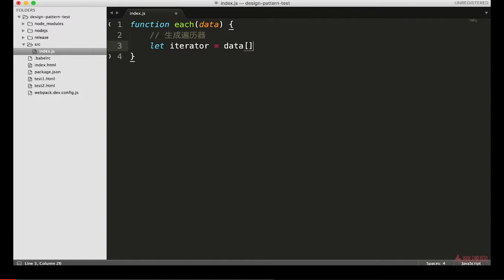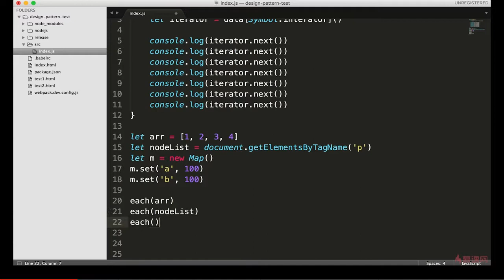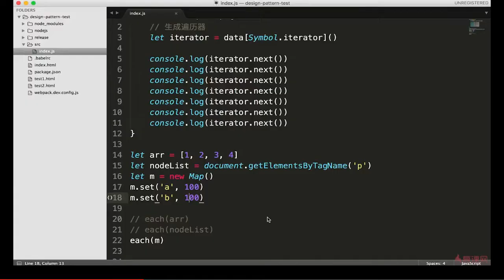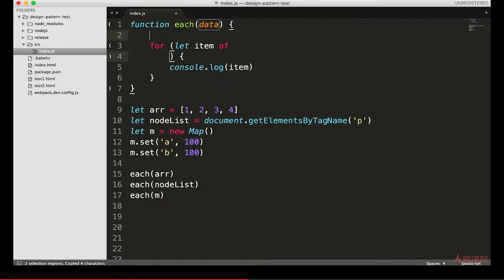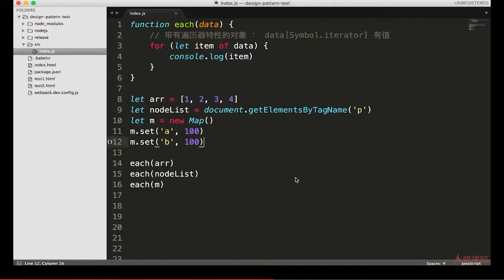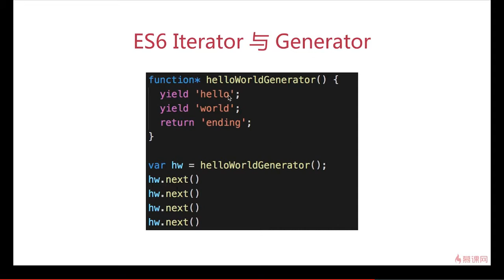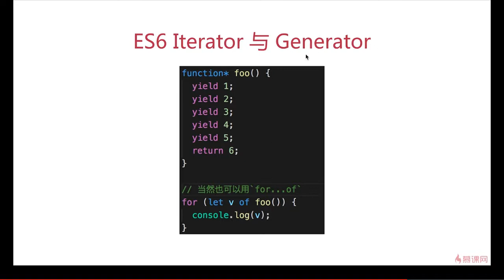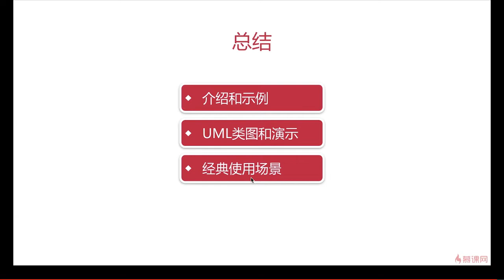11.5 迭代器模式 | 代码演示和总结 —— Javascript 设计模式系统讲解与应用